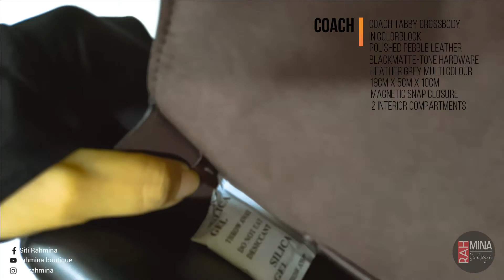coach tabby crossbody in colorblock I review I unboxing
polished pebble leather
blackmatte-tone hardware

coach tabby crossbody in colorblock
heather grey multicolour
18cm x 5cm x 10cm

coach tabby crossbody
magnetic snap closure
detachable chain strap

Coach Tabby Crossbody in Colorblock adalah tas selempang berukuran medium yang didesain dengan paduan warna-warna yang cerah dan menarik. Tas ini terbuat dari kulit asli berkualitas tinggi dengan jahitan halus yang rapi. Tampilan luar tas dihiasi dengan logo Coach yang tersembunyi dan strap selempang yang dapat disesuaikan panjangnya untuk kenyamanan pengguna. Bagian dalamnya dilengkapi dengan beberapa kantong dan slot untuk menyimpan barang-barang penting seperti ponsel, dompet, dan kunci. Tas ini cocok digunakan untuk berbagai kesempatan seperti ke kampus, kerja, atau saat berpergian.